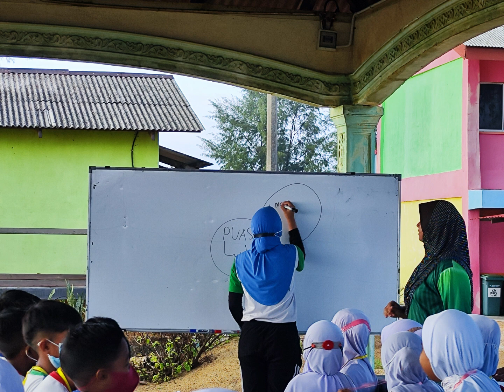2023/2024学年开学第一周活动 - 星期四 PROGRAM MINGGU PERTAMA SESI 2023/2024 - KHAMIS